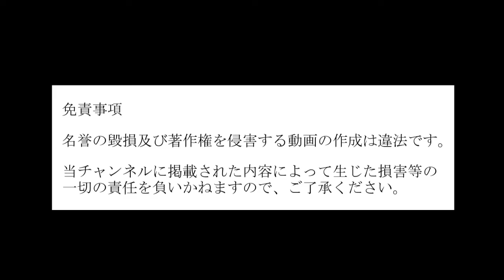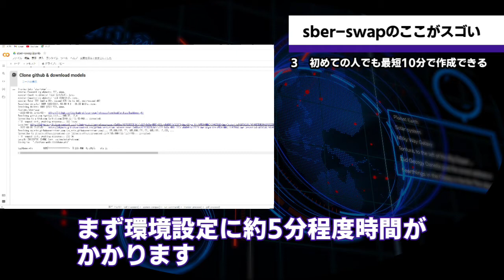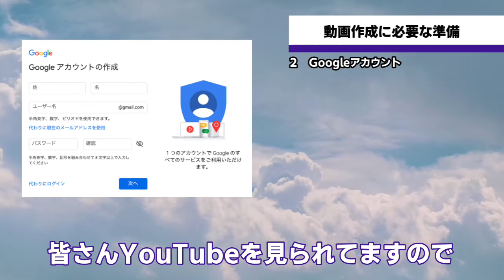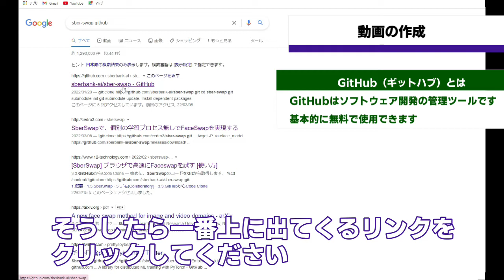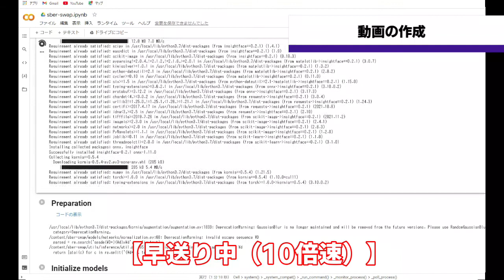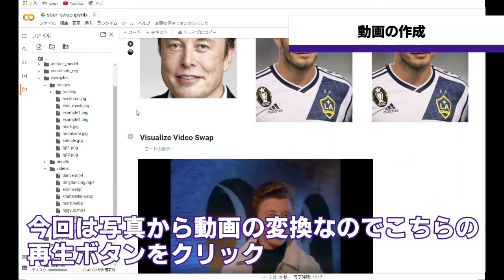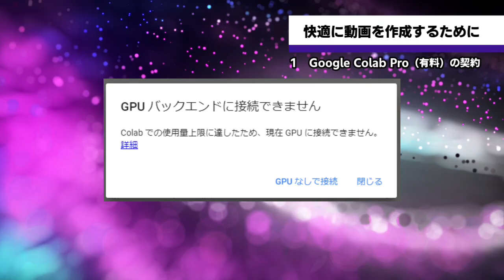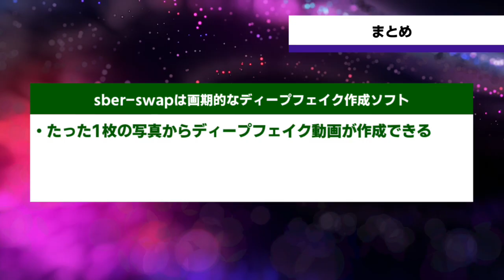【無料】誰でも10分で本格的ディープフェイク動画が作成できる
sber-swapは1枚の写真から動画の顔を
短時間で入れ替える事ができる画期的な技術です。
Google Colabの無償版を使用するので
一般的なPCでもディープフェイク動画が作成できます。

00:00 1.この動画を見て出来ること
00:29 2.sber-swapのここがスゴい
02:56 3.sber-swapのここが弱点
03:52 4.動画作成に必要な準備
05:21 5.動画の作成
10:36 6.快適に動画を作成するために
12:54 7.まとめ